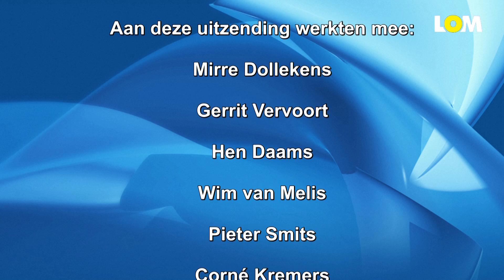2018- week 01 Nieuwjaarsduik 2018